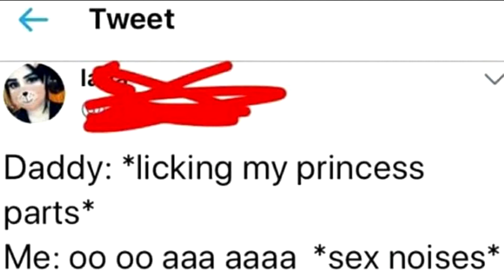Spider Eggs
bazinga

I